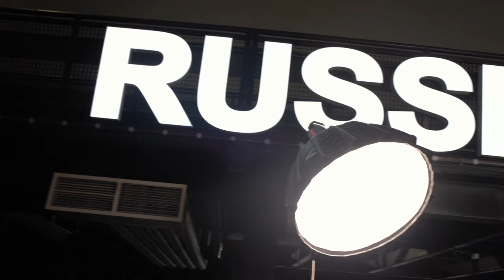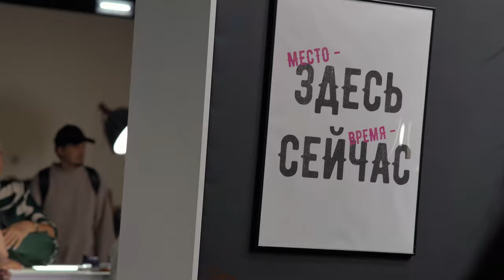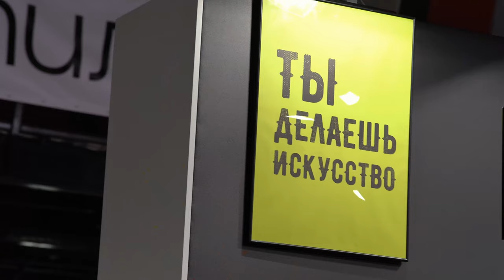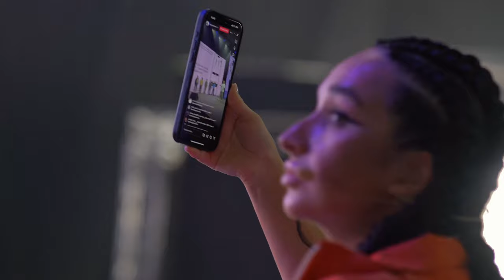RUSSIAN BARBER WEEK | SIBERIAN BARBER FAMILY на RBW💥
SIBERIAN BARBER FAMILY на RBW💥

21-22 октября в Москве прошло историческое событие в мире барбринга, которые мы все ждали целых 3 года - Barber Kind 2024!

Мы приехали сюда огромной командой не только, чтобы принять участие в баттлах и показать, на что мы способны, но и чтобы создать для вас уникальный и качественный контент

Мы прошли по всем локациям фестиваля, взяли интервью у экспертов, участников, заглянули за кулисы, чтобы узнать все тайны и секреты организаторов, а ещё первыми взяли интервью у главного победителя Barber King 2024, который выиграл 500К💸

Включай видео и окунайся в атмосферу мощнейшего барбер фестиваля вместе с нами!

* деятельность компании META запрещена на территории РФ